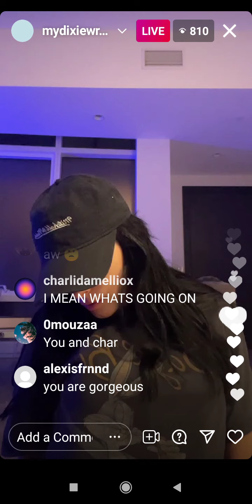DIXIE D'AMELIO INSTAGRAM LIVE 210615 | Dixie D'amelio Instagram Live June 15 2021 PART 1